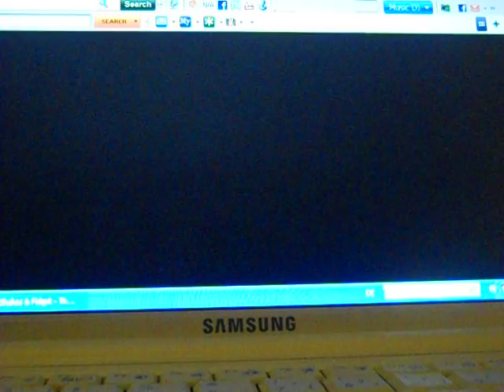lets play shakes and fighed ( SF Games ) part 2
lets play shakes and fighed